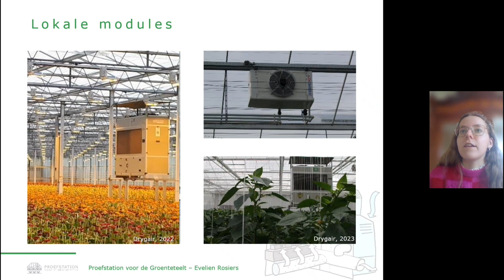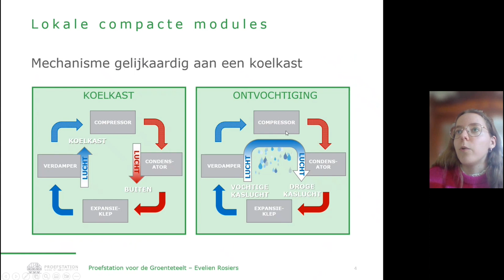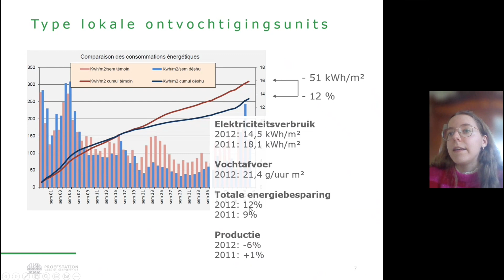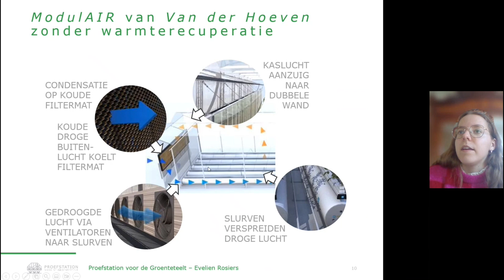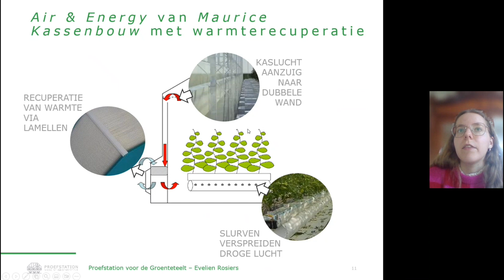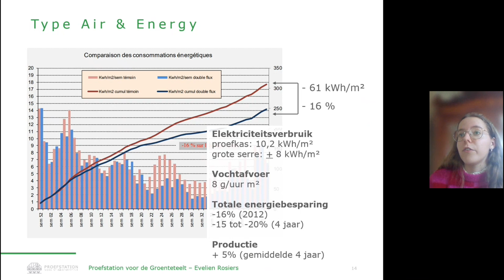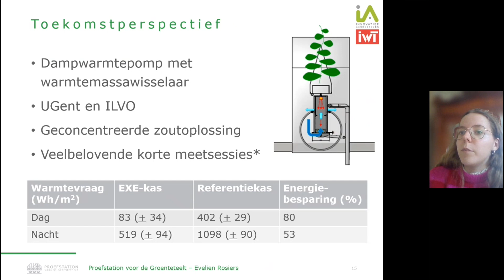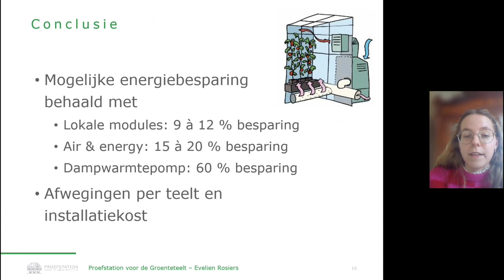Studiedag glastuinbouw 2023: Ontvochtigen in de praktijk